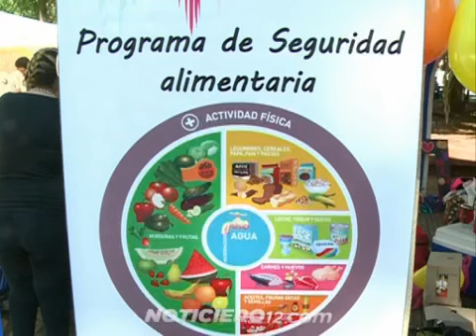Plaza 9 de Julio - Posadas: actividades por el Día Mundial de la Alimentación Saludable